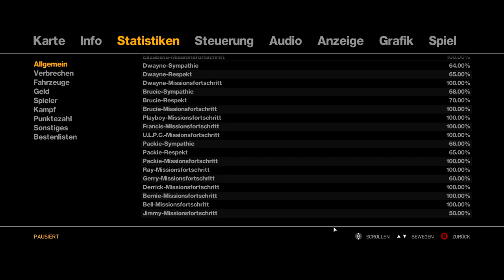F steht für Freunde, die was unternehmen... [#36] Let's Play Grand Theft Auto IV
Warnung! Das gezeigte Material unterliegt der USK Freigabe 18. Ich übernehme keine Verantwortung für den Konsum des gezeigten Materials.